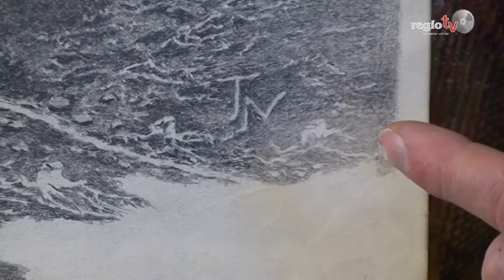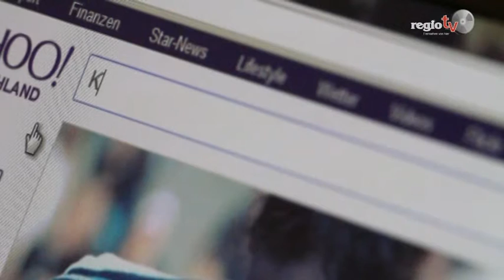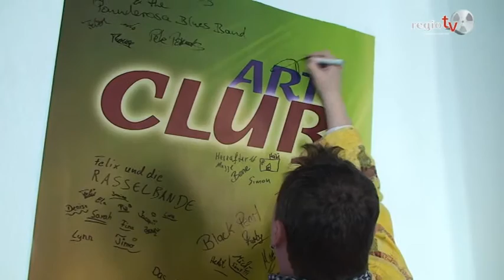regiotv Tagesprogramm 25.03.2014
Heute sehen Sie eine neue Sendung von artclub mit dem Künstler Thommes Nentwig.